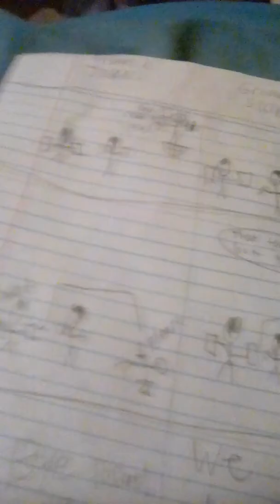My first full comic book!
Fearsome hit 100k so.